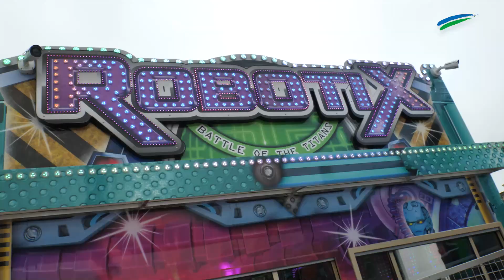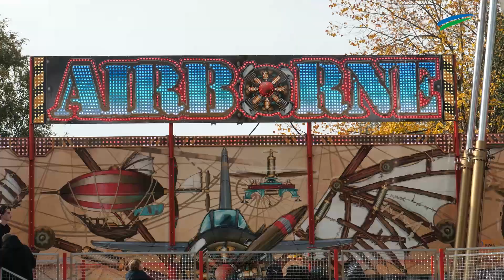ostfriesen.tv testet drei schnelle Gallimarkt-Fahrgeschäfte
ostfriesen.tv Volontärin Jasmin Keller fährt gerne schnelle Fahrgeschäfte. Auf kleineren Märkten gibt es häufig weniger Auswahl als auf dem Gallimarkt. Deswegen testet sie drei neue und schnelle Gallimarkt-Fahrgeschäfte: Robotix, Escape und Airborne.

Ostfriesen.tv ist die Videoredaktion der Zeitungsgruppe Ostfriesland. Die erfahrenen Videoredakteure sind in ganz Ostfriesland und der Region unterwegs. Sie fangen wichtige Nachrichten, Ereignisse und besondere Veranstaltungen mit der Kamera ein. Auch die Durchführung von Livestreamings gehört zum Portfolio. Beliebte Formate im Ostfriesen.tv sind außerdem die Gartenserie oder das wöchentliche Ortsrätsel kompass.tv. Zu sehen sind die Videos über die Webauftritte der ZGO-Titel, die E-Paper, YouTube und Social Media.

Über die ZGO:

Unter dem Dach der ZGO Zeitungsgruppe Ostfriesland GmbH erscheinen die Tageszeitungen Ostfriesen-Zeitung, General-Anzeiger, Ostfriesische Nachrichten und Borkumer Zeitung sowie die Wochenzeitung „Der Wecker".